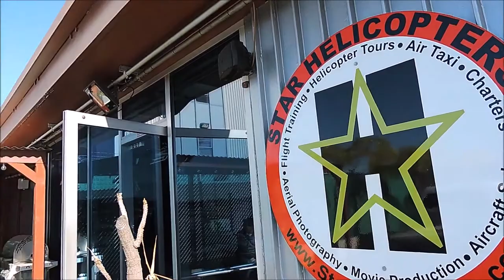Spotting Hawthorne Municipal Airport (Los Angeles) - 17ABR18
Una breve visita a este aeropuerto de aviación ejecutiva, y aviación liviana.
- Surf Air N819SA Pilatus PC-12